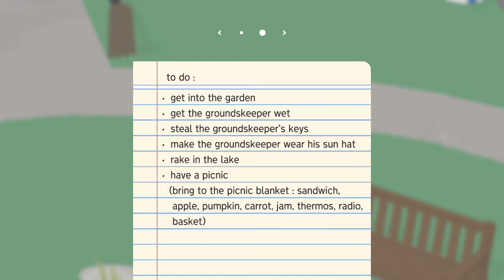Untitled Goose Game Part 1: The Garden